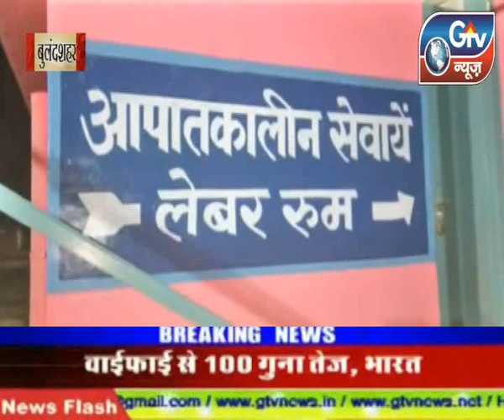बुलंदशहर - चारा काटने खेत पर गयी महिला के साथ गैंगरेप।